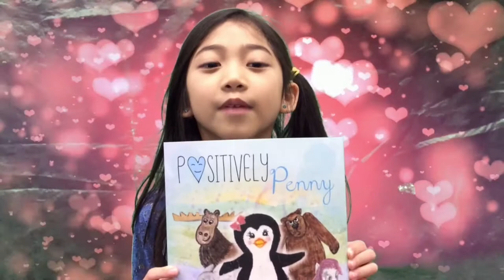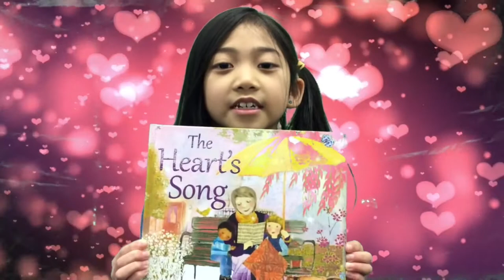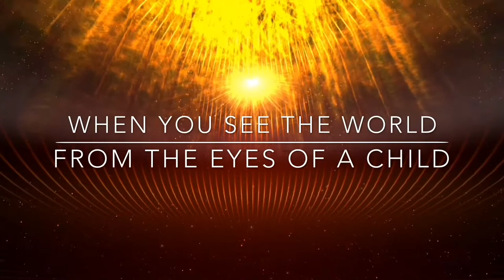Power Of My Love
Great Texts + Rich Discussions + Collaborative Poem Writing = A GREAT RAP MESSAGE performed by ALIYAH!  Enjoy!

Jingle created and produced by Arlene Paculan. to learn more about this wonderful songwriter and singer.

Rap Music Credit:

GENERIC MUSIC
CINEMATIC Music
lively lurking modern modern catchy mysterious mystery
best mix, best mix 2016, gaming music, best music mix, best ncs, magic ncs, dubstep HD,